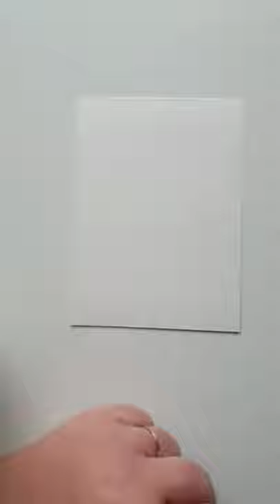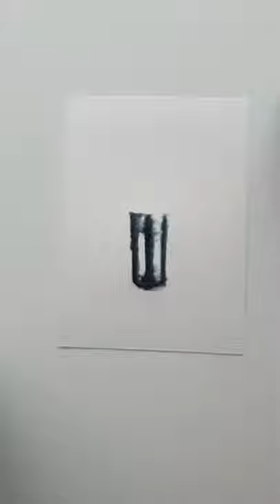Easy watercolor tutorial ... how to paint lipstick with watercolours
This is a live recorded in my let it run watercolor art group on Facebook.
Here we share finished tutorials..personal art and make new friends that share the same interests...

This will help with the time needed to make these tutorials :)